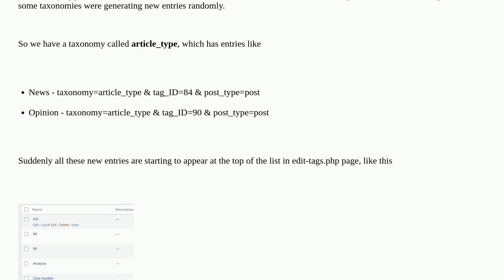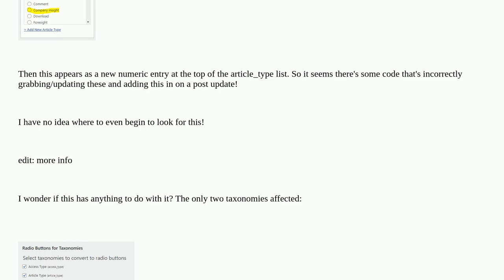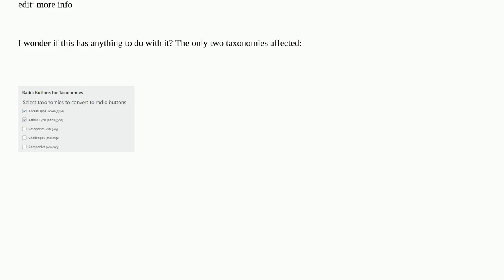Taxonomy entries are spawning copies of existing entries with the new title as the existing ID, s...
Taxonomy entries are spawning copies of existing entries with the new title as the existing ID, since upgrade

A special thanks goes out to the community

  taxonomy duplicates upgrade custom-taxonomy